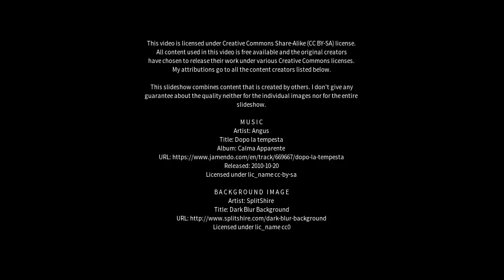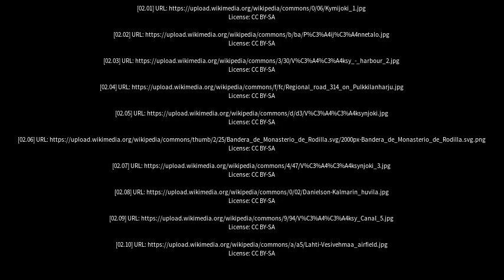Best places to visit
Best places to visit - Asikkala (Finland) Best places to visit - Slideshows from all over the world - City trips, nature pictures, etc.